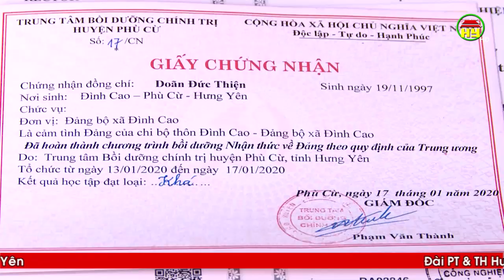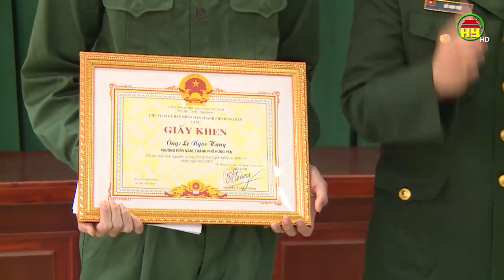Nhiều thanh niên tình nguyện lên đường nhập ngũ